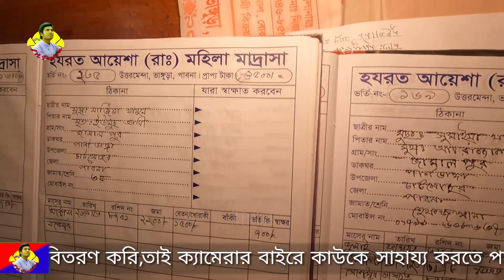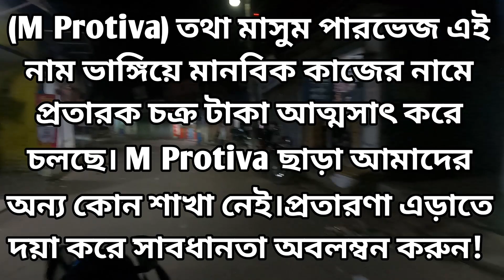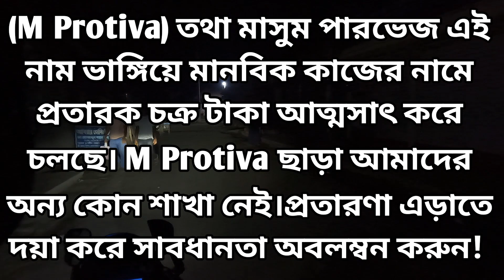বাবা হারা ২ এতিম কোরআনের পাখি | M Protiva 1054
{সতর্কবার্তাঃ- আমাদের (M Protiva) এর লোগো ইউজ করে বা নাম ভাঙিয়ে কেউ টাকা চেয়ে চলেছে ইমু,হোয়াটসঅ্যাপ বা বিভিন্ন মাধ্যমে।তাই যাচাই না করে কেউ লেনদেন করবেন না।মনে রাখবেন আমরা কখনো কারো কাছ থেকে টাকা চাইনা}

প্রিয় দর্শক,
            আসসালামুয়ালাইকুম এম প্রতিভার পক্ষ থেকে আমি মাসুম পারভেজ দেশী ও প্রবাসী সকলের প্রতি রইল আমার গভীর শ্রদ্ধা ও ভালবাসা।আপনাদের সহযোগিতা নিয়েই আজ আমি এই সকল মসজিদ,মাদ্রাসা, এতিম,অসহায়, প্রতিবন্ধী ও দুঃখী মানুষের পাশে দাঁড়াতে পারি,আপনাদের ঋণ কখনও শোধ হবার নয়।তাই আমি এই মহান মানুষদের প্রতি হৃদয়ের গভীর হতে জানাই অনেক অনেক কৃতজ্ঞতা।

সবার মঙ্গল ও সুস্বাস্থ্য কামনা করছি আল্লাহ হাফেজ।

আপনার সত্য জীবন গল্প শোনাতে যোগাযোগ করুন!
M Protiva-
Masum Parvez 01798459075